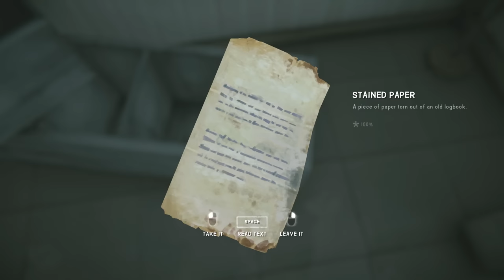Road to 500 Days - Part 26: Forsaken Airfield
Finally, after a very long journey, it is time to enter Forsaken Airfield. A vast, open area - the design deceives you into a fall sense of security. Beware.

Art Director:
Elentia

Flare: Aaron Steele, AJ Ginalick, Amir Anwar, Bryan Hennes, Chris Rybowski, cjr9aber, Christian Rommel, Doggxs, Doug, Eric, Hatchet Jack, HandsOn KeyboardandMouse, Kunawl, Jacob Hoertkorn, JLannon, Joanne Cheesman, Matt W, Nimitz, Pam Lange, Sarah Parker-Shemilt, SuperCorn, Unkle_Silky
Wood Matches: Christopher Tomsett, D.H. Dunn, Dan Campbell, Nikita Shelimov, Oliver Chadwick, SA Harian, Sirenusvex-Devlin, TwoFatCatz
Cardboard Matches: BriCreative, Christian Sonnenberg, Ember Schryver, Janne Keller, Joseph Conn, Kat McKenzie, Lupineways, Princess Jade, Rob T, Scott Haggs, Sierra B Hillmeyer, Sofia Blomquist, Ted Shepherd

I stream rarely, so notifications are recommended